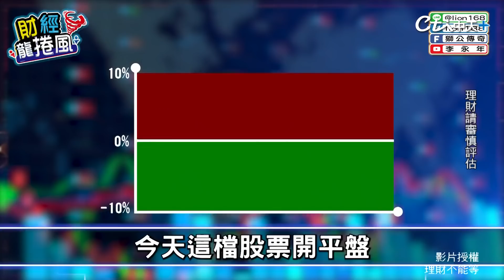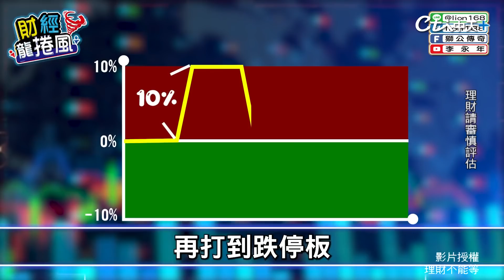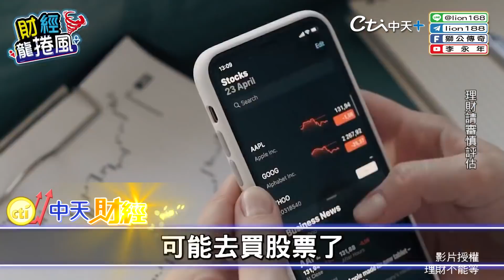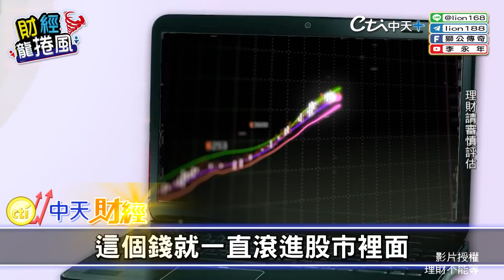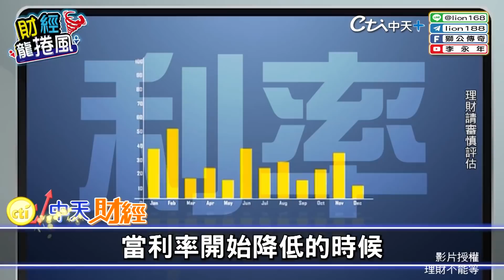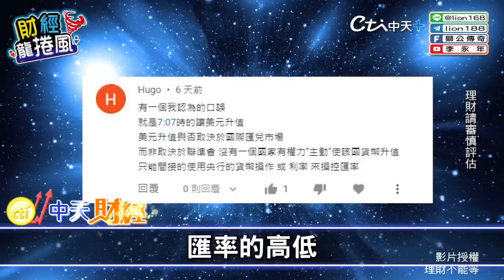【財富的第N本筆記】美國縮債後"股價走勢"!淺顯教你GDP.股市.利率連動關係 美元指數由全世界匯率市場?!背後還有黑手是...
台股今日在美股多頭激勵下 盤中改寫歷史新高
隨後逢高賣壓出籠 終場僅小漲14.98點
漲幅0.08% 收在17,961.64點
本周台股周線漲149.05點 漲幅0.84% 周線收紅
單周日均成交金額下滑至2,610.81億元。
而美國聯準會（Fed）15日決議加快縮減購債速度
2022年可能升息三次 專家認為 Fed升息縮表的挑戰很高
因為他們必須兼顧經濟成長 實際升息空間恐小於他們的預期